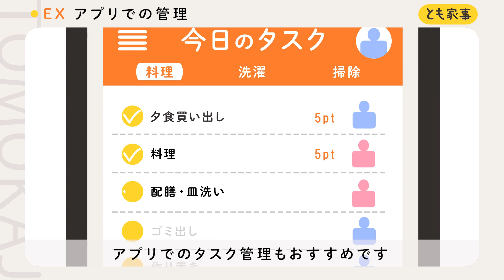【とも家事】みなさんはいくつ知っていますか？（名前のない家事編）とも家事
◆みんなで家事をシェアする【とも家事】
◇料理、掃除、洗濯のほかに生活する上で必要な様々な家事、名前のない家事を一部紹介します！